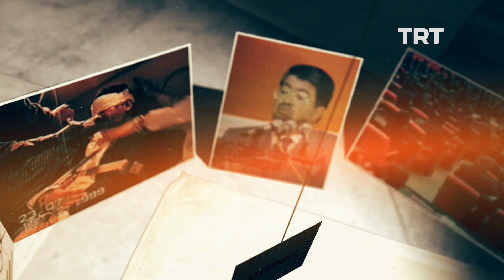Almanak-Feriha Sanerk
Türkiye'nin ilk kadın emniyet müdürü Feriha Sanerk'i yakından tanıyalım.